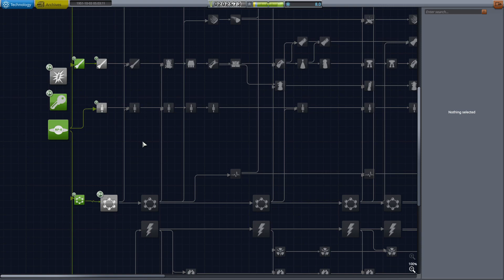How to get 3000km downrange | KSP RSS/RO/RP-1 | NOW WITH AVIONICS! | (Craft file included)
In this video I show how to design a rocket in RSS/RO/RP-1 that can achieve the 3000km downrange contract, a pivotal milestone early on in a Kerbal Space Program Realistic Progression 1 career.

MODLIST (Folders from GameData check out my install video on how to install most of this):

000_ClickThroughBlocker
000_TexturesUnlimited
001_ToolbarControl
AJE
AnimatedDecouplers
ASET
ASET_Avionics
ASET_Props
AtmosphereAutopilot
AviationLights
B9_Aerospace_ProceduralWings
B9PartSwitch
BahaSP
BonVoyage
Bydysawd
CameraFocusChanger
CameraTools
CH4
Chatterer
CommunityResourcePack
ConformalDecals
ContractConfigurator
CustomBarnKit
CustomScenarioManager
DeadlyReentry
DecayingRTGs
DeployableEngines
DistantObject
DMagicOrbitalScience
DMagicScienceAnimate
EditorExtensionsRedux
EngineGroupController
EngineLightRelit
EnivronmentalVisualEnhancements
FerramAerospaceResearch
Firespitter
FlagPack
Fluffy-RO
FMRS
FShangarExtender
HullCameraVDS
InternalRCS
JanitorsCloset
JSI
KAS
KerbalAtomics
KerbalAtomicsLH2NTRModSupport
KerbalEngineer
KerbalFoundries
Kerbalism
KerbalismConfig
KerbalJointReinforcement
KerbalRenamer
Kerbaltek
KIS
KK_Antares
Kopernicus
kOS
kOS-Addons
kOS-SCANsat
KRASH
KronalVesselViewer
KSCSwitcher
KSPWheel
Launchers Pack
MagiCore
MagicSmokeIndustries
MechJeb2
ModularFlightIntegrator
ModularLaunchPads
NavyFish
NearFutureAeronautics
NearFutureConstruction
NearFutureElectrical
NearFutureExploration
NearFutureLaunchVehicles
NearFutureProps
NearFuturePropulsion
NearFutureSolar
NearFutureSpacecraft
Nereid
PersistentRotation
PlanetShine
ProceduralFairings
ProceduralFairings-ForEverything
ProceduralParts
RCSBuildAid
RealAntennas
RealChute
RealFuels
RealHeat
RealismOverhaul
RealPlume
RealScaleBoosters
RealSolarSystem
RecoveryController
RetractableLiftingSurface
RN_Cygnus
RN_Misc
RN_Salyut
RN_Skylab
RN_Soviet_Probes
RN_Soviet_Rockets
RN_Soyuz
RN_US_Probes
RN_US_Rockets
RO_Basic_Patch
ROCapsules
RocketSoundEnhancement
ROEngines
ROHeatshields
ROLib
ROSolar
ROTanks
RP-0
RSSDateTime
RSSLSE
RSS-Textures
RSS-Tweaks
RSSVE
SCANsat
scatterer
Shabby
ShipManifest
SmokeScreen
SolverEngines
Squad
SquadExpansion
StationPartsExpansionRedux
SXT
TestLite
TextureReplacer
TriggerTech
TUFX
TweakScale
UAL002
VenStockRevamp
VesselView
WhereCanIGo
WildBlueIndustries
XenonHallThrusters
ZeroMiniAVC
ModuleManager.4.1.4